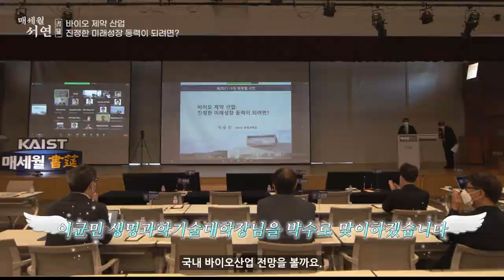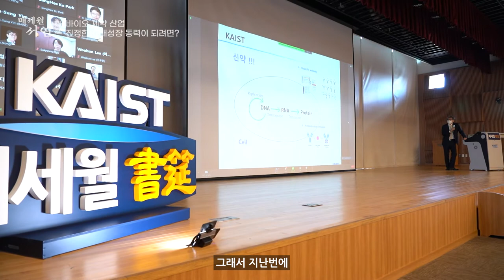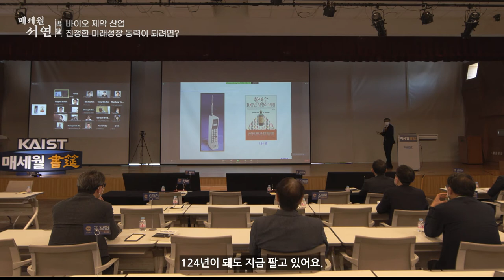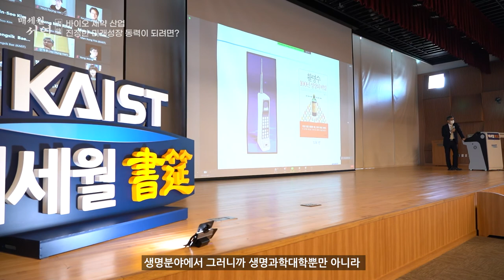[5회] KAIST 매세월 서연_이균민 생명과학기술대학장